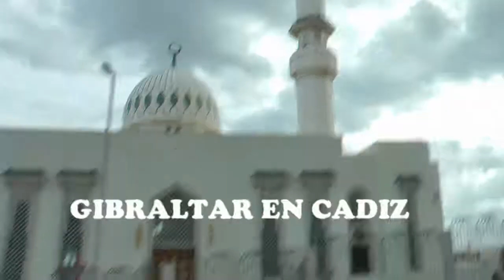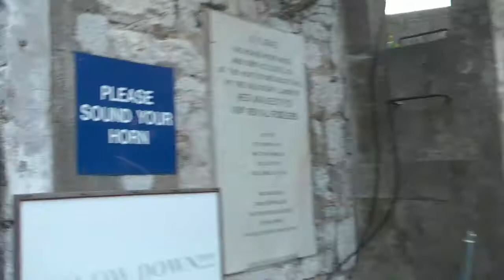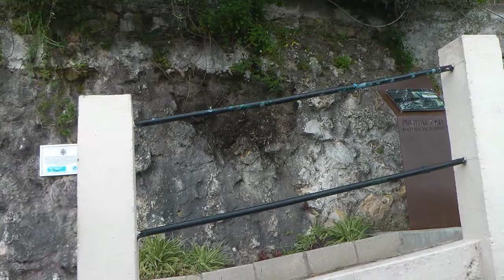Nº 140 GIBRALTAR PEÑON INGLES CONOCER ESPAÑA EUROPA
Jóse (ELCAMARONIN)
Job (ELCAMARONIN)